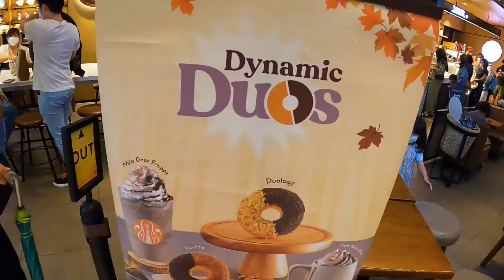BEST DONUTS in the world are in Indonesia! 🇮🇩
I tried the famous donut chain in Indonesia, J.co.
Is it better than American donuts?